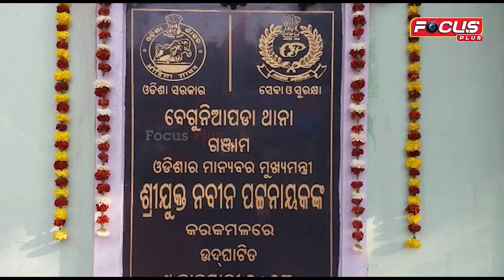ବେଗୁନିଆପଡା ଥାନା କୁ ଭରଚୁଆଲ ମୋଡ଼ରେ ଲୋକାର୍ପିତ କଲେ ମୁଖ୍ୟମନ୍ତ୍ରୀ || Focus Plus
ବେଗୁନିଆପଡା ଥାନା କୁ ଭରଚୁଆଲ ମୋଡ଼ରେ ଲୋକାର୍ପିତ କଲେ ମୁଖ୍ୟମନ୍ତ୍ରୀ